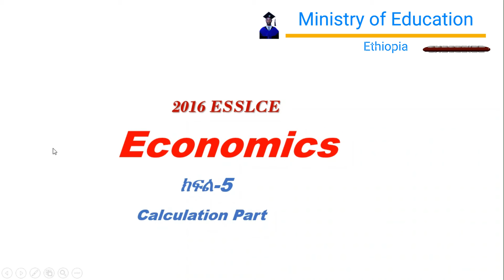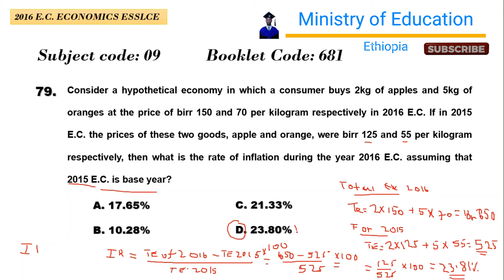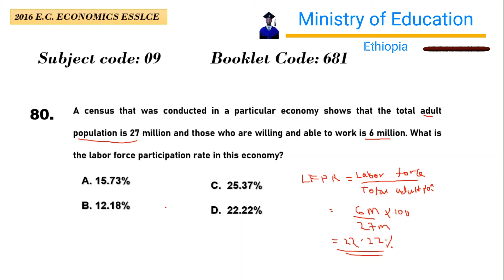How to answer Economics Entrance exam #2016 Economics Exam ESSLCE ʬ Ε⋃Ë₷ HŬB ʬ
Welcome to EUEES Hub🧷. In this video Ethiopia secondary school leaving certificate exam (grade 12 university entrance exam) Economics questions and the detail analysis and organized explanation was done in English and Amharic Languages. Basically the inflationrates and labor force participation analysis was done!

Explore my comprehensive tutorials and enrich your educational journey with me. Together, let's unlock your potential and achieve academic excellence.

ↂ Links to join and access EUEES HUb videos